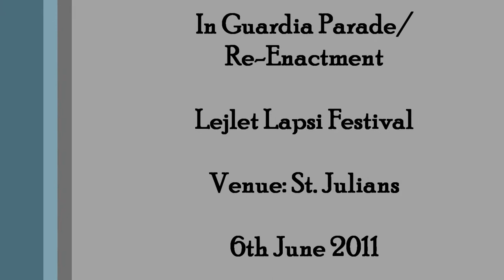Lejliet Lapsi - In Guardia Parade/Re-Enactment St. Julians - 6th June 2011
In Guardia Parade/ Re-Enactment
Activity:Lejlet Lapsi Festival
Venue: St. Julians
Date:6th June 2011